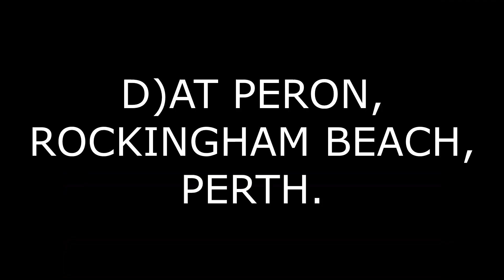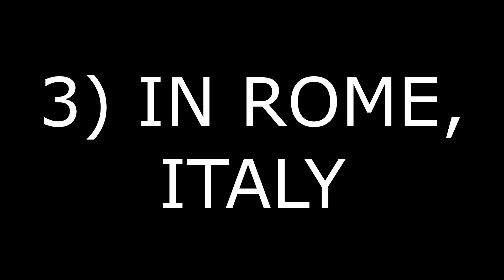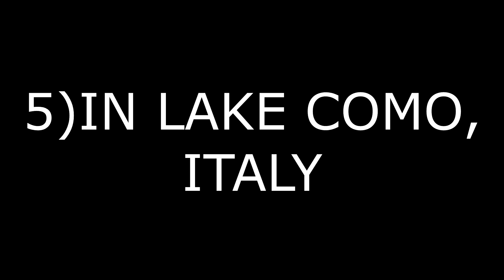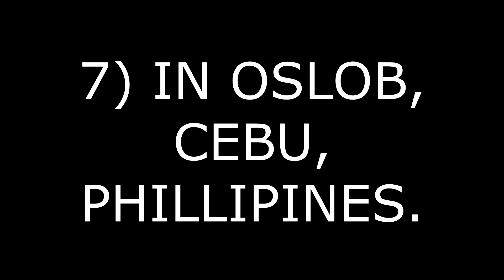AMAZING VIEWS! COMPILED: FOREIGN & LOCAL, A MUST SEE VLOG.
THIS IS TO SHARE MY COLLECTED AMAZING VIEWS. FROM FOREIGN AND LOCAL SCENE.